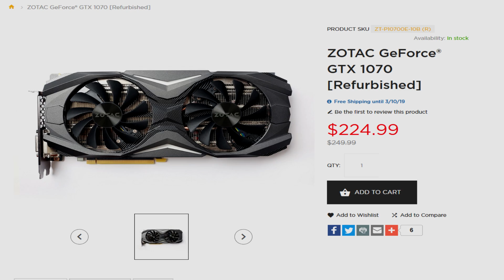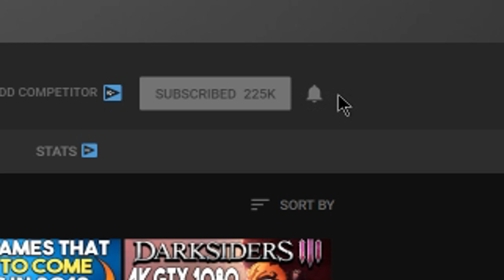THIS HUGE PC GAME WILL NOT BE EPIC STORE EXCLUSIVE!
Get Humble Monthly with Vermintide 2 + EDF 4.1 For Just $12!-